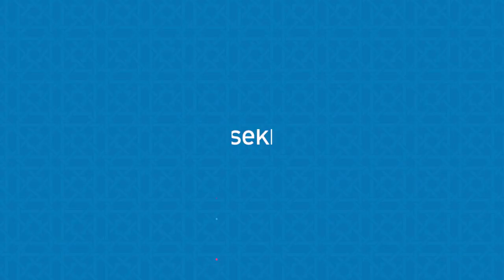تفسير قوله تعالى: "ثُمَّ يأتي من بعد ذلك عامٌ فيه يُغاثُ الناسُ وفيه يَعصِرون" - الشيخ صالح المغامسي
برنامج "الباقيات الصالحات" - الحلقة (150) - "من أحاديث الأنبياء"